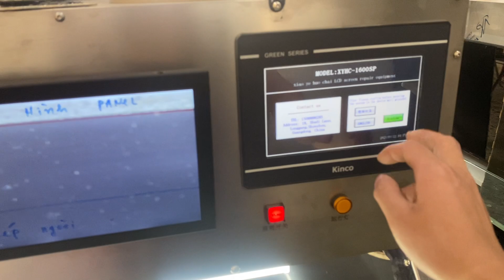Hướng dẫn thay led tivi làm sao cho bền, đúng kĩ thuật.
Nhận đào tạo nghề sửa chữa điện tử, dạy lý thuyết điện tử cơ bản, lí thuyết nguồn xung, dạy sửa nguồn xung, dạy sửa chữa bếp từ, lò vi sóng, quạt điện tử, nồi cơm điện tử, dạy sửa chữa tivi mỏng, tivi led, LCD, plasma, dạy đóng táp màn hình,…..